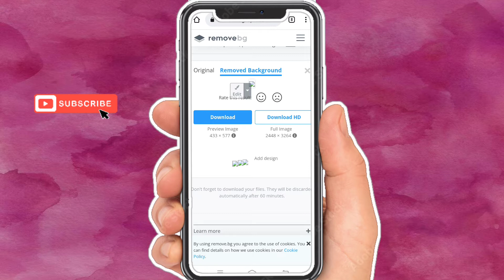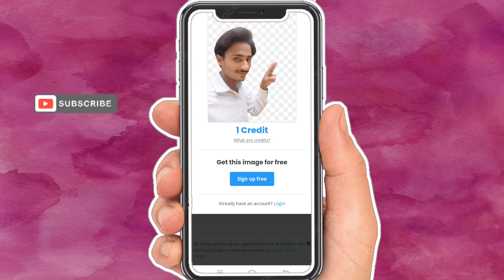how to remove photo background | FREE | Just in one CLICK | Full HD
[ Channel Owner Name ]
▐►( Ayub Hussain )
▐►( Muhammad Waheed )